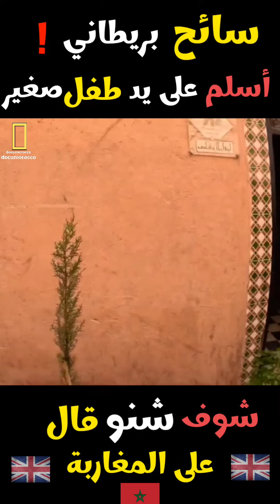سائح بريطاني يعتنق الإسلام بفضل طفل مغربي في مراكش وحلاقة فريدة مع حلاق مراكشي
سائح بريطاني يعتنق الإسلام بعد لقاء مؤثر مع طفل مغربي في مراكش. نتابع كيف أثر هذا اللقاء البسيط على حياة السائح وكيف غيّر فهمه عن الإسلام وثقافة المغرب.

سنستعرض أيضًا تجربة فريدة مع حلاق مغربي يقدّم أسلوب حلاقة مميز، حيث تجمع هذه القصة بين الإيمان والفن في مراكش.